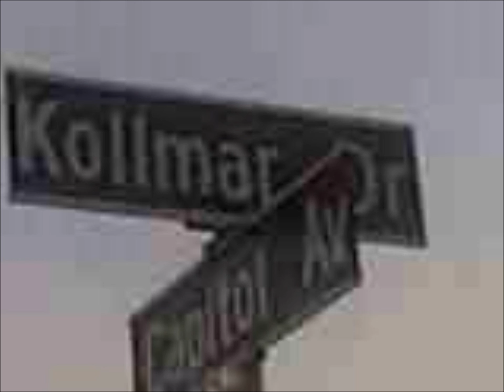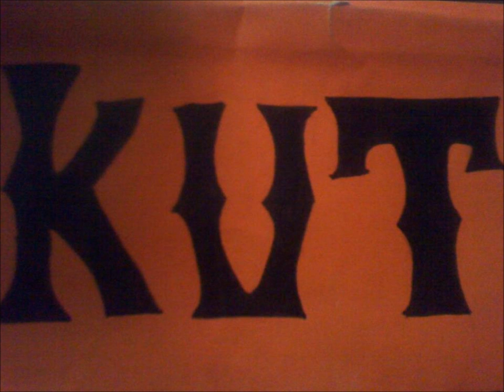East Side vagos 13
fukk busters